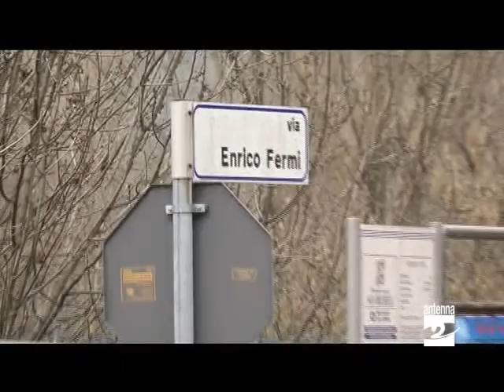Cene presto i lavori al ponte Antenna 2 TV 100811.mpg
Sono stati già appaltati i lavori per la riqualificazione del ponte a Cene. Sentiamo il sindaco Cesare Maffeis.